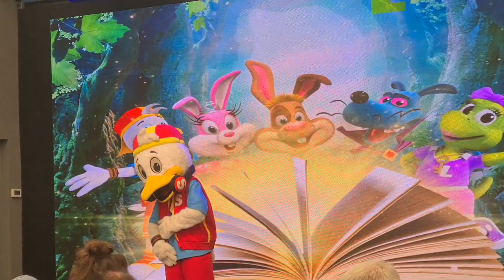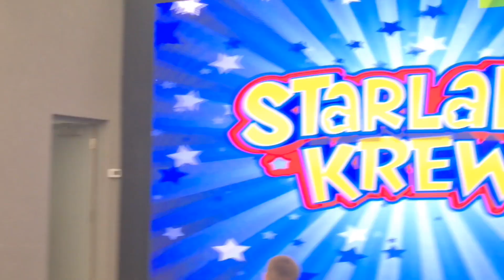Starland krazy/sid's story time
Sid story time. come and see Sid when he tell him about the story.